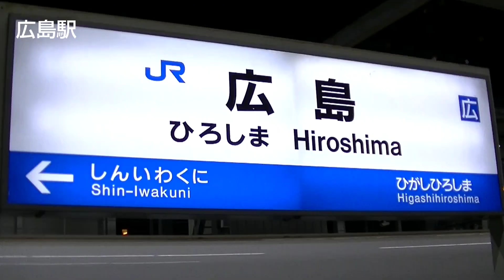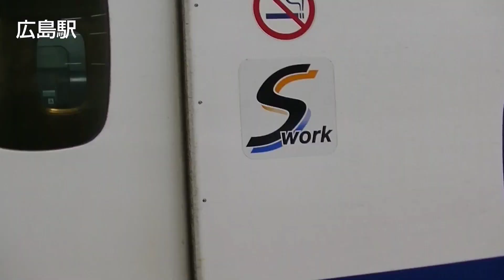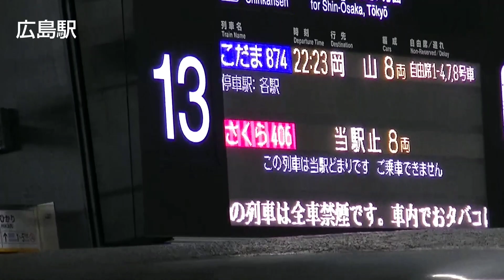【広島駅】 N700Aのぞみ N700系九州新幹線みずほ 700系ひかりレールスター 500系新幹線2024年5月17日